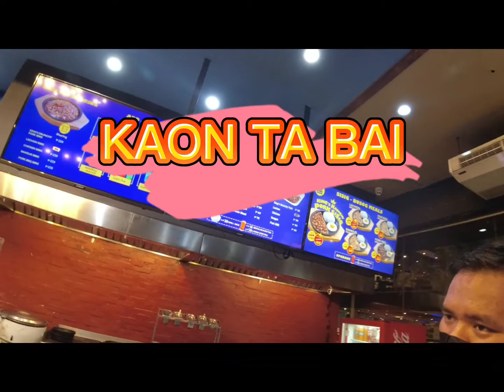PADYAKANG BGC @ NIGHT (YAYAMANIN)